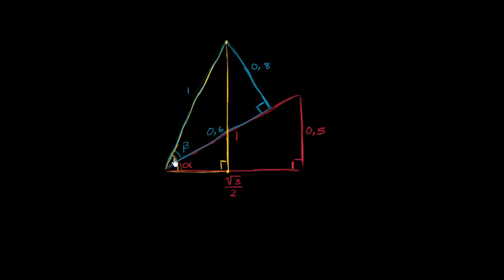Aplicação da fórmula do seno da soma de ângulos: deteminação de um lado (11º ano)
Vídeo original: Using trig angle addition identities: finding side lengths